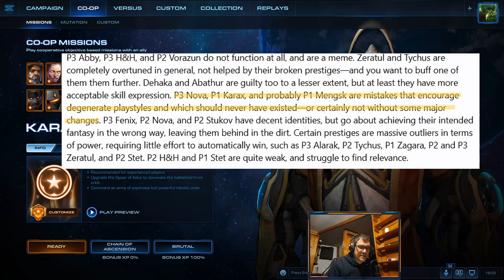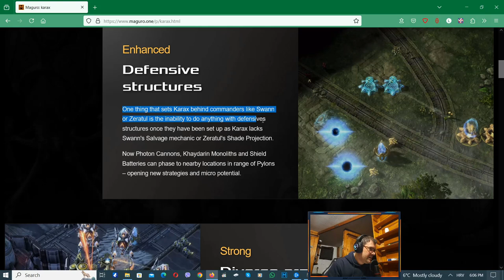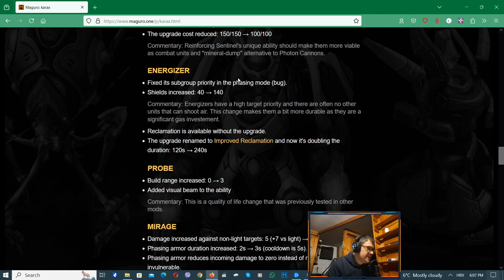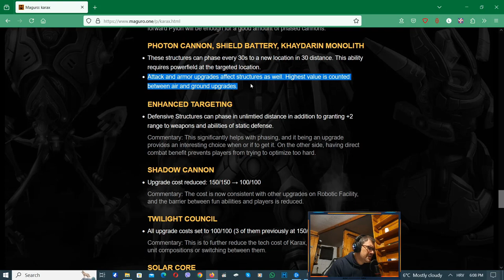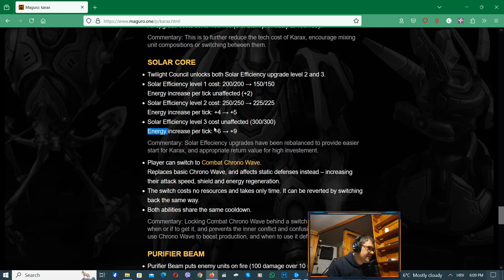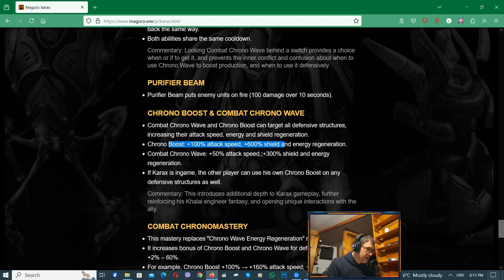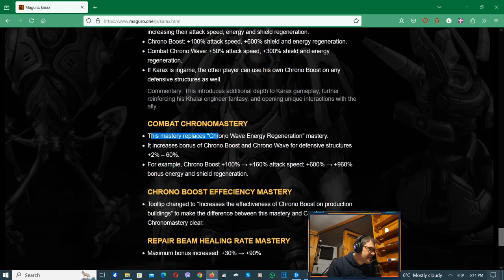Revisiting MAGURO'S KARAX!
Recent Reddit discussion made me revisit Maguro's Karax!